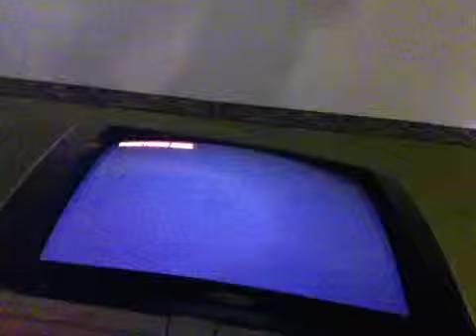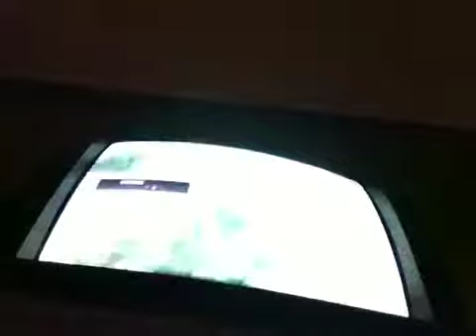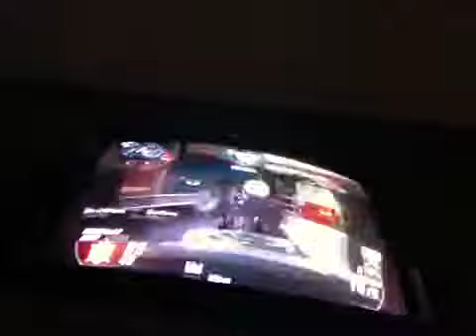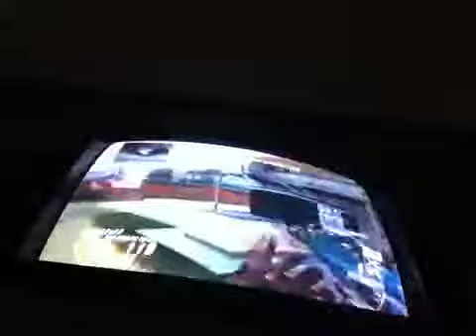Nuktown2025 my V sat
If u are not persteeg u suck